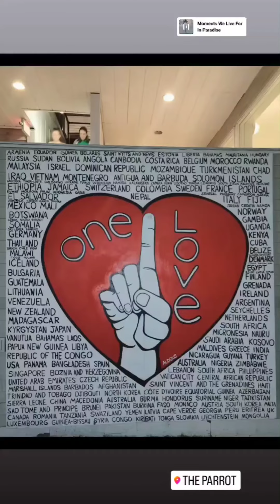Happy Memorial Day Weekend!!